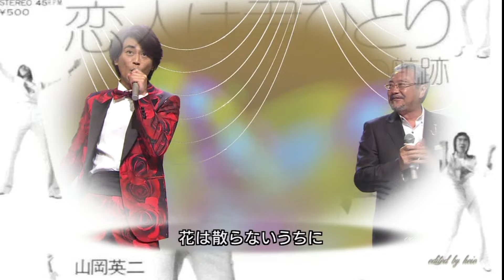BKYCA732 恋人は君ひとり（Remix） 山岡英二（吉幾三）・氷川きよし （1973）240105・150517 vL HD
山岡英二（吉幾三）・氷川きよし　恋人は君ひとり
オリジナル歌手は山岡英二（吉幾三）　1973年発売
作詞：能勢英男／作曲：米山正夫